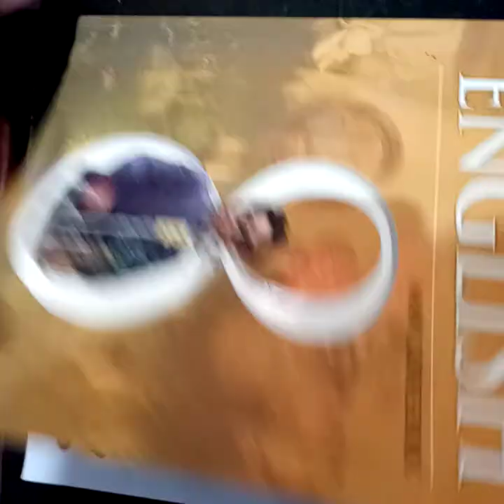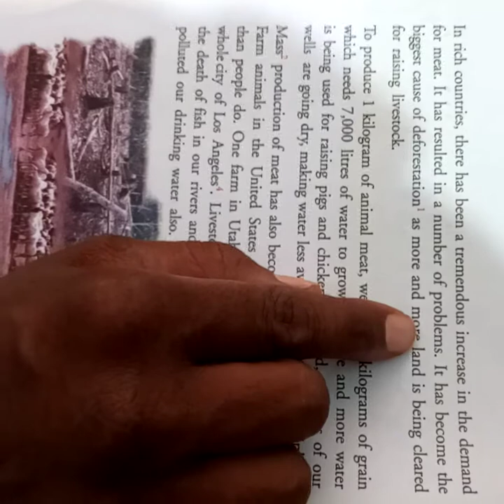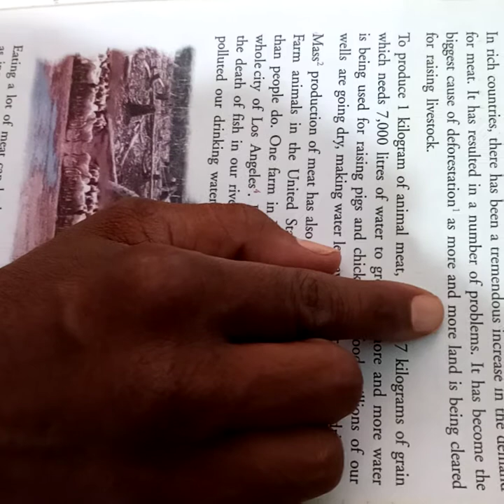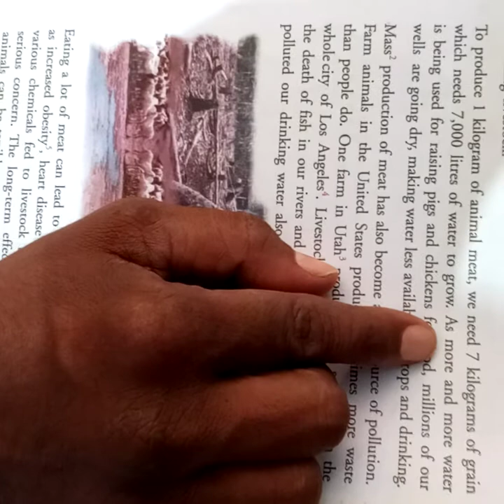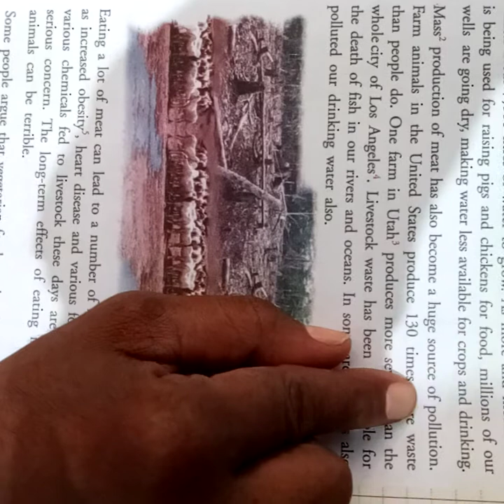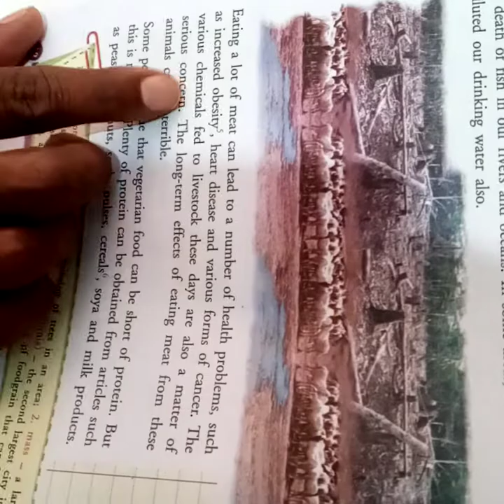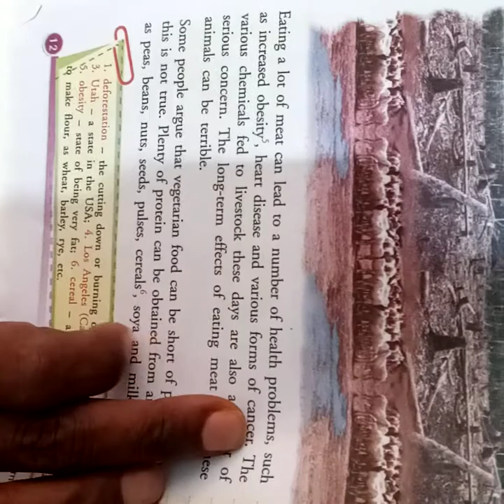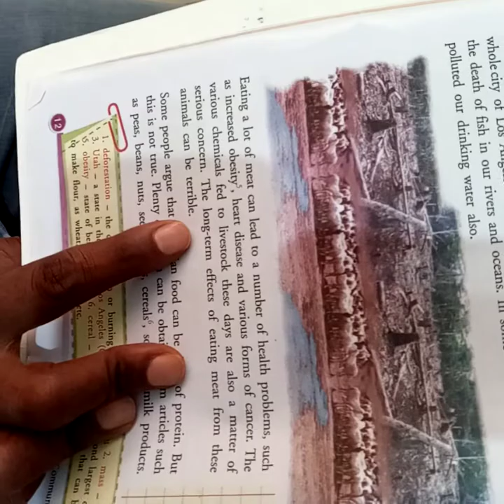English Std8 Lesson 1 2 Are You A Vegetarian 2nd day class